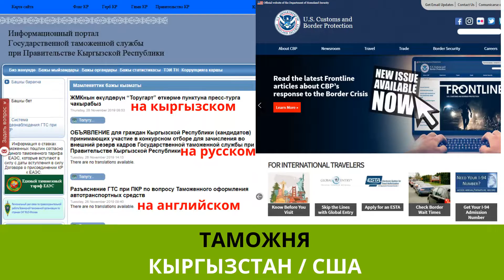Сравнение дизайна государственных сайтов Кыргызстана с зарубежными.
Давайте посмотрим на главные страницы отдельных государственных структур Кыргызстана и сравним их со страницами аналогичных профильных ведомств других стран.